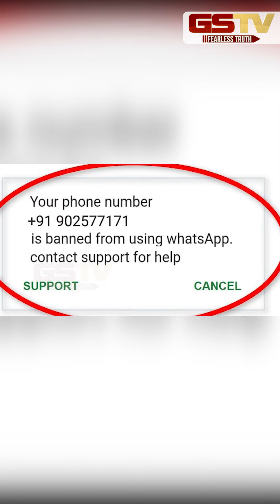GSTV SHORTS : જો કરી આ ભૂલ તો થઇ જશે બંધ